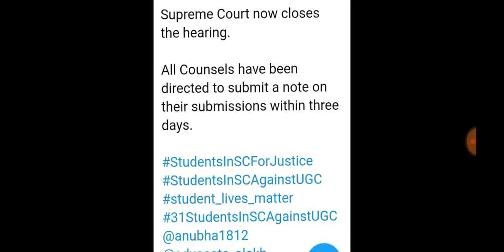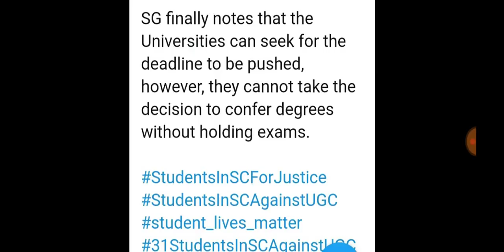SupremeCourtLiveUpdate 9 Final Decision Made On Final Year Exams|Bhuwantv